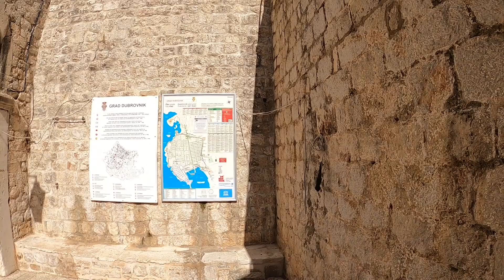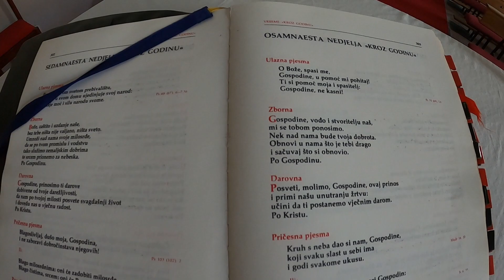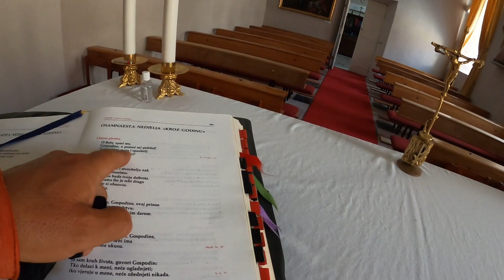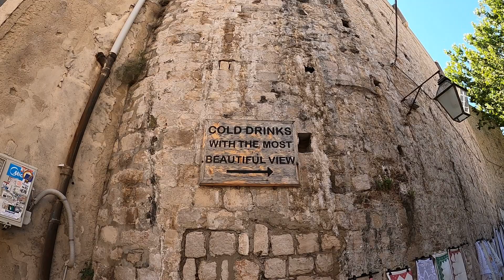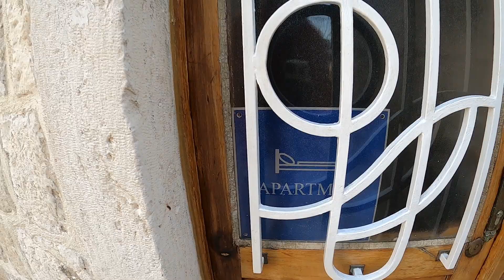Дубровник Старый город Экскурсия куда попало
Дубровник – это город на юге Хорватии на побережье Адриатического моря. Он славится своим великолепным старым городом, окруженным массивными каменными стенами XVI века. Гостей города ждут прекрасно сохранившиеся исторические постройки, такие как выдержанная в стиле барокко церковь Святого Власия, дворец Спонца в стиле ренессанс и готический дворец Ректора, где сейчас находится исторический музей. На вымощенной известняком пешеходной улице Страдун расположены многочисленные магазины и рестораны.